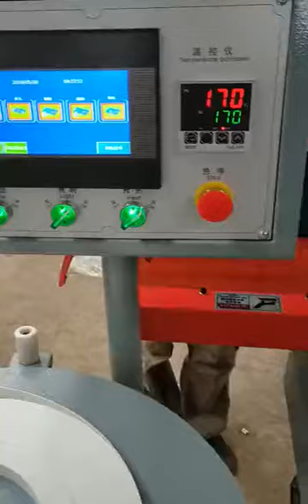edge banding machine with rough trimming and fine trimming E4